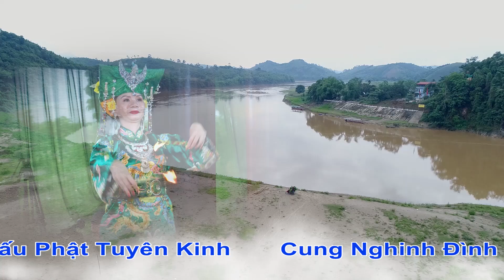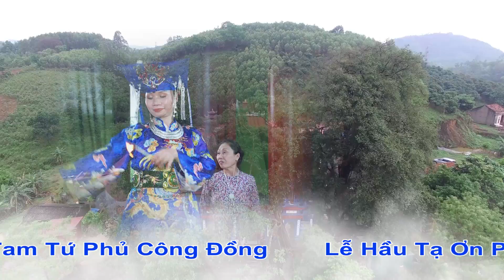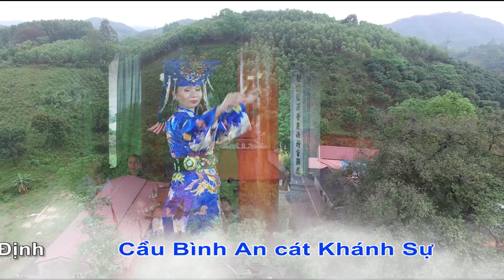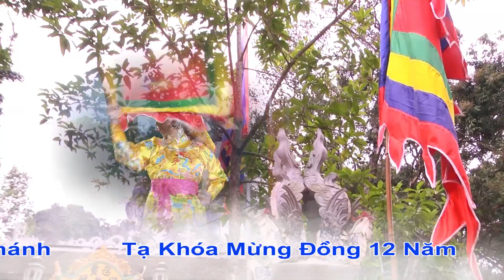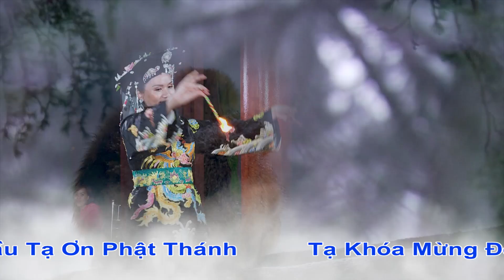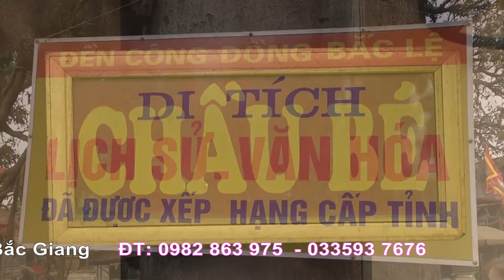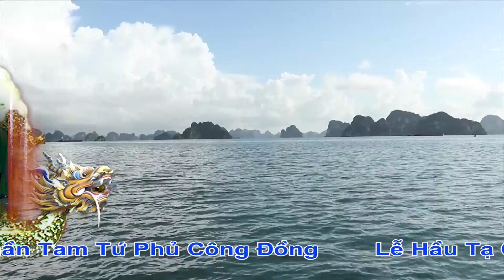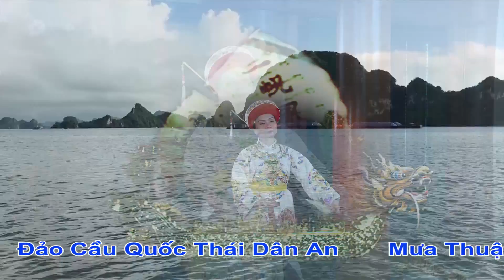Hát Văn Hầu Đồng 36 Giá Hay Nhất Thamh Đồng Trần Thị Thu Thủy . HD5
Quay phim Hầu Đồng _ Hầu Bóng Chuyên Nghiệp : Full HD _ 4k _ 3D _ Flycam _ 3D. Với Kỹ xảo _ Hiệu ứng tu liệu hầu phong phú đặc sắc Liên Hệ Camera Quang Hưng 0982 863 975 Hãy Đăng ký Kênh ( SUBSCRIBE ) Để Cập Nhật Video Mới Nhất CAMERAQUANGHUNG# Hát văn hầu đồng , 36 giá đồng, cô đồng đẹp nhất, hầu đồng hầu bóng, hát văn hay, nghệ nhân thanh long, thanh long hát chầu văn , nghệ sỹ mạnh quỳnh hát văn, hầu thánh, hầu đồng đẹp, hầu đồng lối cổ, hát văn cổ, thanh đồng nhỏ tuổi nhất việt nam , full hd , hoài linh hầu thánh , hầu đồng hầu bóng đẹp 2017 , quan Hoàng mười, Quan Hoàng Bảy,cô đôi thượng ngàn, văn cô bé, văn cô đôi, Chầu Lục Cung nương, Chầu Bé Bác Lệ, văn hoàng mười, văn thanh long,văn chương, chúa Nguyệt Hồ, chầu Đệ nhi, link đăng ký kênh thảo luận giới thiệu video đạo mẫu trên face book